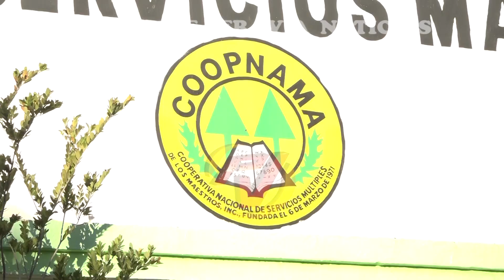Retomaran trabajos de adecuación en centros con vicios de construcción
El presidente de la Asociación Dominicana de Profesores, filial Baní-Matanzas, anunció que próximamente se estarán reiniciando los trabajos en diferentes centros educativos de la provincia que necesitan su intervención.